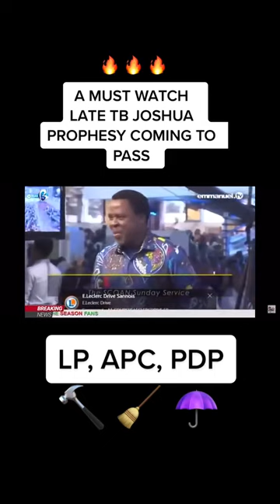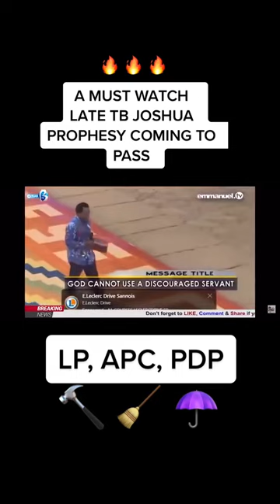TB Joshua Prophecy about the upsurge of LP Obi in Nigeria...